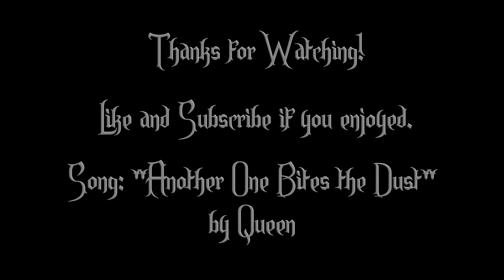Ana-ther One Bites the Dust (Widowmaker Gameplay Montage)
So, with the new release of Ana, the support sniper, I thought I'd make a montage video based on the story. For those that don't know, Ana and Widowmaker at one point were scoping in on each other, but Ana hesitated to shoot. This meant that Widowmaker was able to shoot through Ana's scope and eye, rendering her so injured the other Overwatch members thought her dead. Then, in typical Overwatch fashion, she wasn't dead! Surprise! So, in honor of this story, I thought I'd expand on my original idea of making a Widowmaker montage to the tune of "Another One Bites the Dust" by Queen to be more story oriented. Also, I just couldn't pass up the opportunity to have such a punny name for my video title. I mean come on, the name Ana just fit so well into the word "another" that I couldn't pass it up. So, forgiving the shitty intro and outro screens, I present you, Ana-ther One Bites the Dust.

Also, on a side note, did anyone else notice in some of my Ilios gameplay that I was playing with LeafyIsHere? Is that really his account or just someone who took his name?

Hope you enjoy the video, I'll hopefully start getting out some more Overwatch gameplay montages, though I currently can't promise anything or give a set schedule for anything. If you want to play Overwatch with me some time, you may add my battletag, NaxTheRaven#1125.